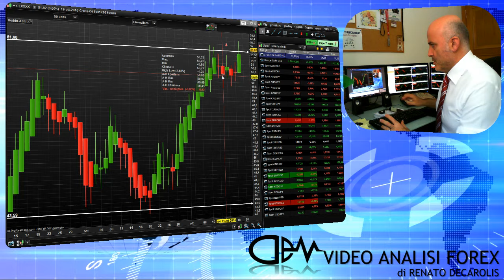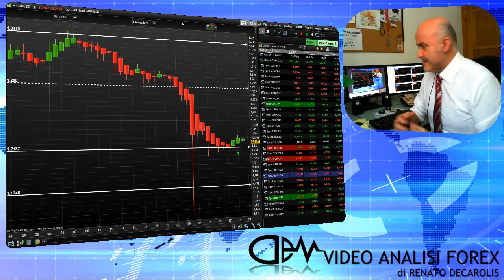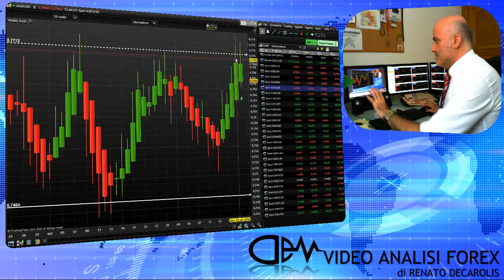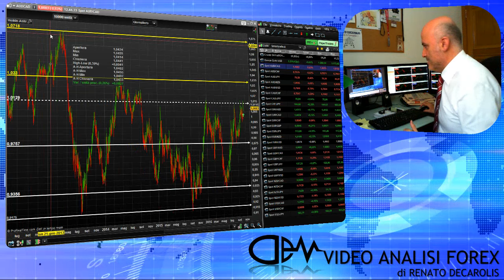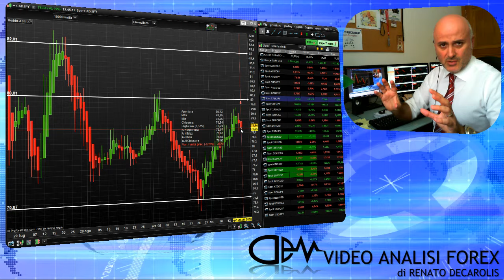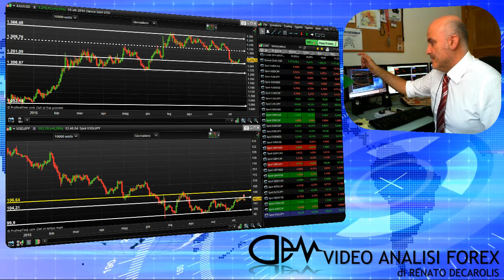Le correlazioni intermarket dicono RISK OFF, ma...